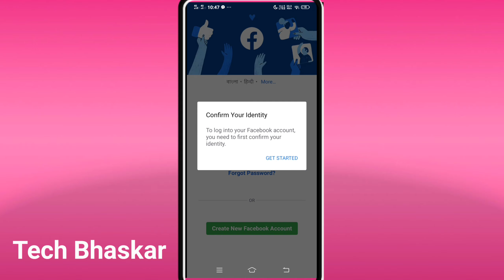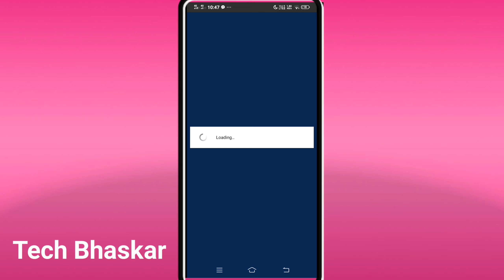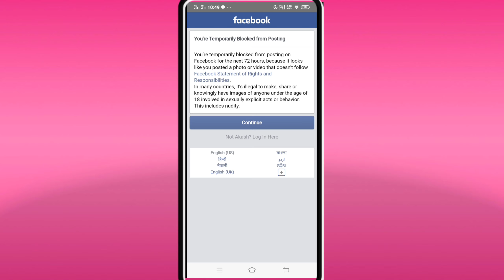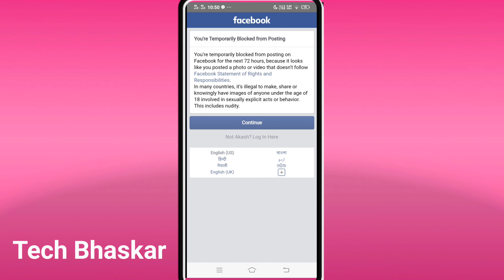You're Temporarily Blocked From Posting On Facebook ! Facebook account Blocked Problem !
Video Related Keyboard :

You're Temporarily Blocked From Posting on facebook
 You're Temporarily Blocked From Posting
 You're Temporarily Blocked From Posting 72 hours
Facebook account Blocked Problem
 Facebook account Blocked Problem solution
 Temporarily Blocked From Posting on facebook
 Temporarily blocked from posting
 Facebook account Blocked
 You are temporarily blocked from facebook
 Your account has been locked
 How to block facebook account
 How to recover facebook blocked account